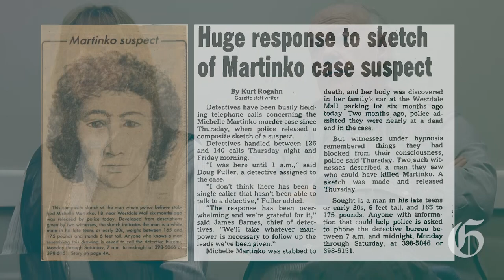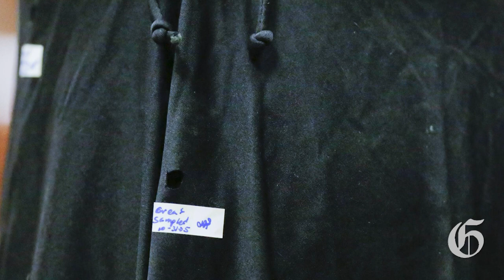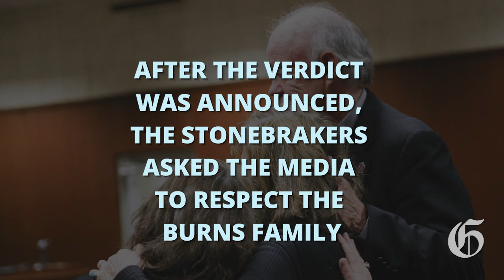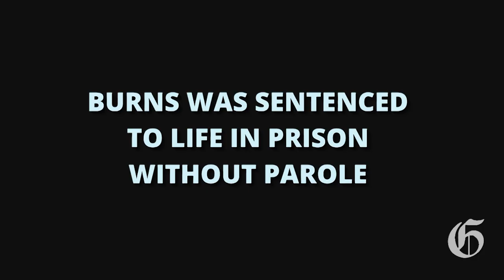The Murder of Michelle Martinko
On Dec. 19, 1979, 18-year-old Michelle Martinko was stabbed to death in the parking lot of Westdale Mall in Cedar Rapids. For nearly 40 years, Cedar Rapids police searched for her killer. DNA evidence provided the breakthrough needed to close the case.